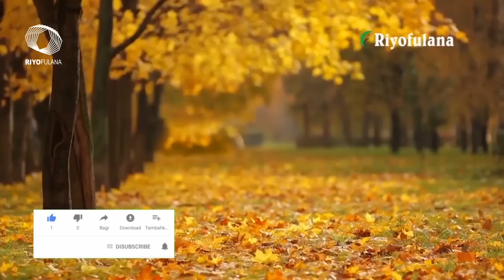1000 Murid Wali Ini Mampu Terbang Di Angkasa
Di dalam video ini akan dikisahkan 2 Wali Allah yakni :

00:28 | Pertama,  Abu Hamid Ahmad Bin Khazruya Al-Balkhi, adalah seorang yang terkenal di kota Balkh, memperisterikan seorang wanita yang soleh anak pemimpin kota itu. Di antara sahabat rapatnya ialah Hatim As-Ashamm dan Abu Yazid Al-Busthami. Ia pergi ke Nishapur dan meninggal dunia tahun 240 H/864 M dalam usia 95 tahun.

13:44 | Kedua, Orang-orang mengatakan bahwa Abul Hasan Sari bin al-Mughallis as-Saqathi adalah murid Ma'ruf al-Karkhi dan paman Junaid. Ia adalah seorang tokoh sufi yang terkemuka di Baghdad dan pernah mendapat tantangan dari Ahmad bin Hambali. Mula-mula ia mencari nafkah dengan berdagang barang-barang bekas dan ia meninggal pada tahun 253 H/867 M dalam usia 98 tahun.